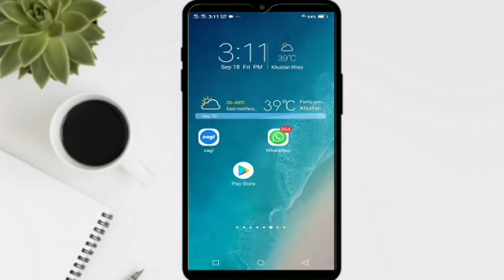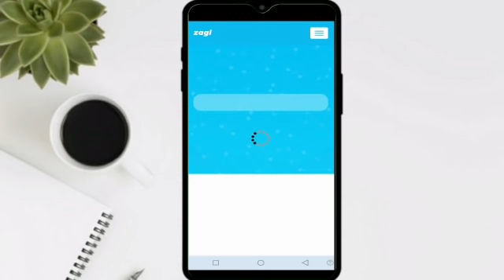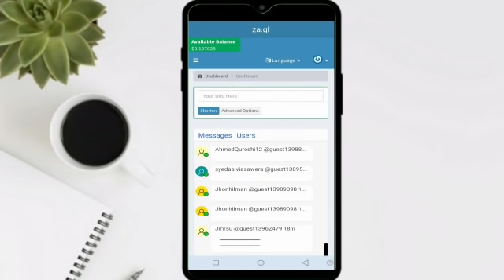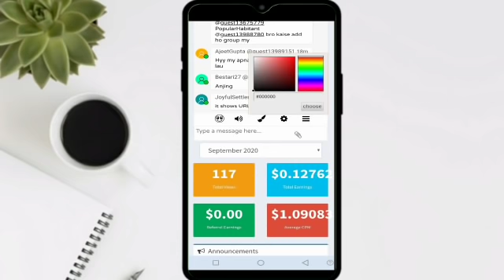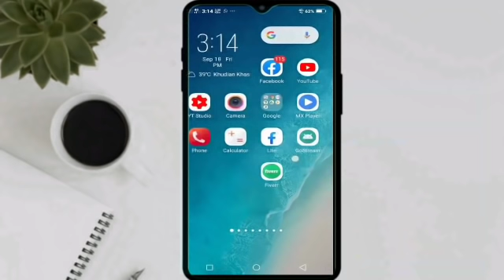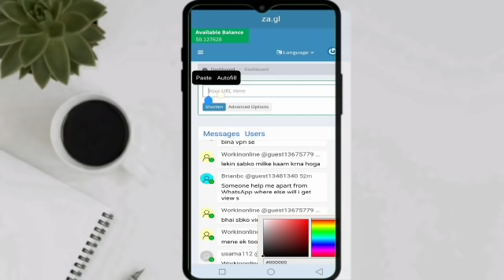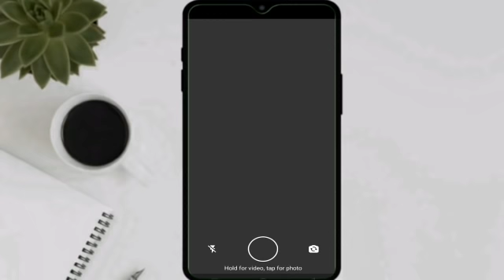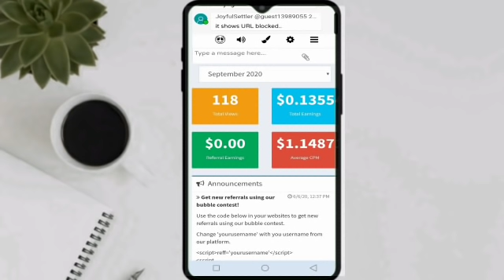Earn Money From Whatsapp in Pakistan | 100% Earning Method | Business Ideas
In this Video I Am Goona Telling You That How You Can Earn From WhatsApp In Pakistan. This Is Very Best Way To Earn From WhatsApp . If You Are Interested In Online Earning Then This Video Is For You. Thanks